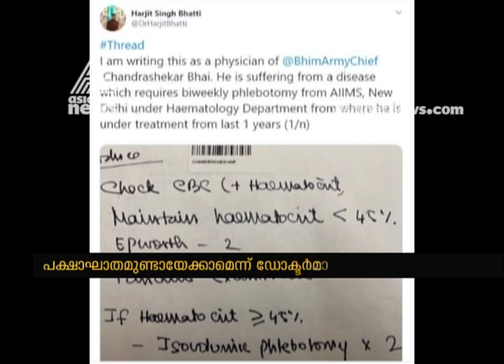ചന്ദ്രശേഖര്‍ ആസാദിന്റെ ആരോഗ്യനില മോശം, ചികിത്സ നിഷേധിക്കുന്നുവെന്ന് ആരോപണം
denied treatment for Chandrashekhar Azad in Tihar jail